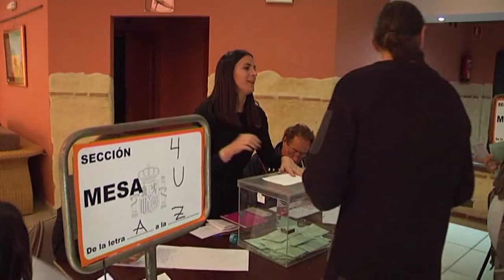37.404 empadronados podrán ejercer su derecho al voto en las elecciones al Parlamento de Andalucía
37.404 empadronados en Estepona podrán ejercer su derecho al voto en las elecciones al Parlamento de Andalucía que se celebrarán el 19 de junio. Los ciudadanos podrán comprobar en la web corporativa del Ayuntamiento si están incluidos en el censo, y dónde les corresponde votar